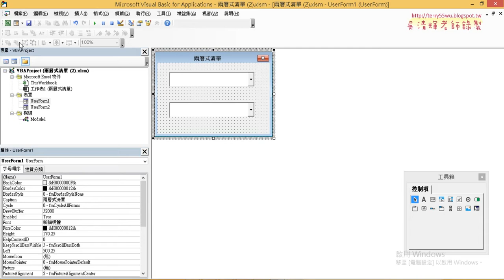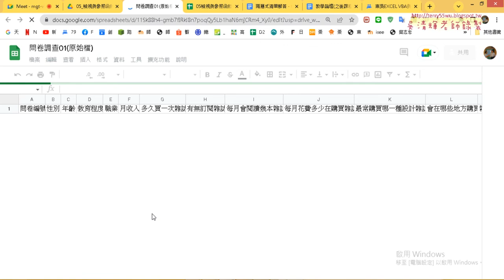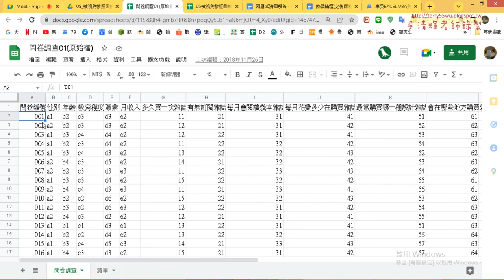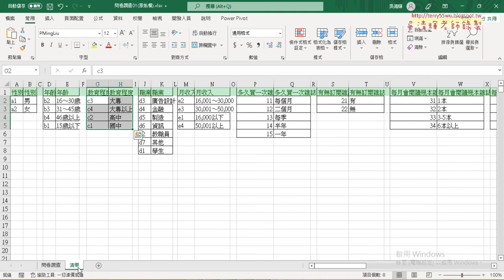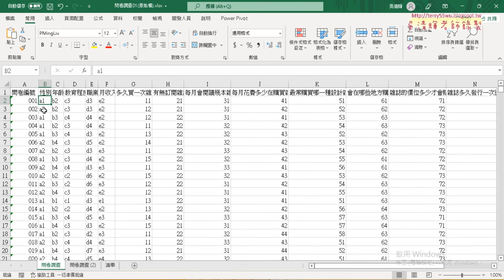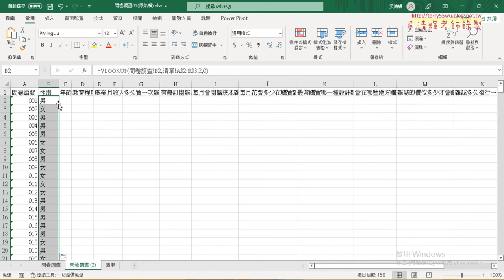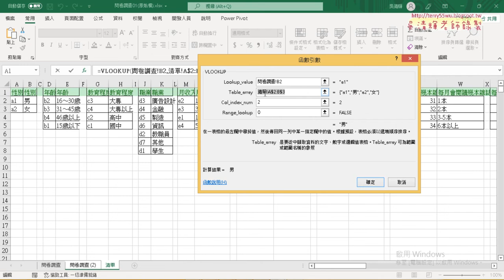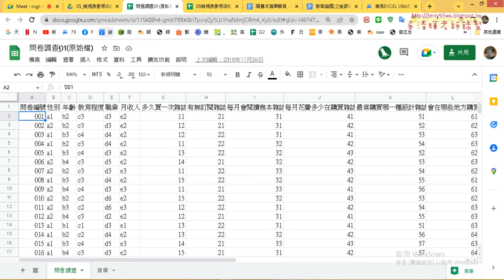05 問卷調查用VLOOKUP查詢